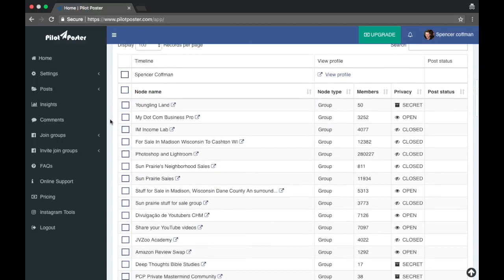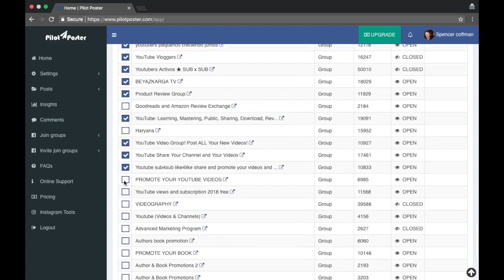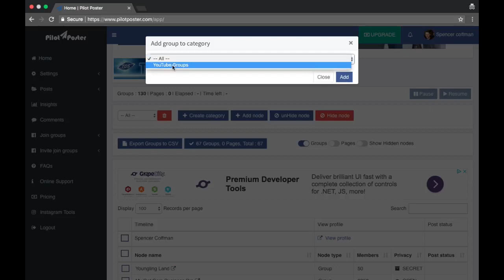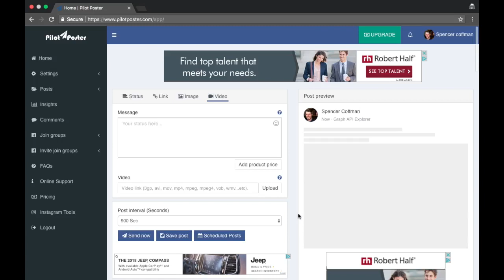Update - How To Add Groups To Pilot Poster Facebook Post To Multiple Groups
Welcome to our detailed tutorial on *How To Add Groups To Pilot Poster!* If you're looking to streamline your social media management by posting to multiple Facebook groups at once, Pilot Poster is the ideal solution. This powerful tool allows users to automate their posting process, saving you time and maximizing your online reach. In this video, we will guide you step-by-step on how to effectively add your Facebook groups to Pilot Poster, ensuring you can manage your social media presence with ease.

## In this video, you will learn:

1. *Overview of Pilot Poster:*
   We’ll begin with an introduction to Pilot Poster, explaining its key features and the benefits it offers for social media managers and marketers. Learn how this innovative tool simplifies the process of posting content across multiple Facebook groups simultaneously, helping you increase your engagement and visibility without the hassle of manual posting.

2. *Creating Your Pilot Poster Account:*
   The first step to using Pilot Poster is signing up for an account. We’ll walk you through the account creation process, including how to set up your profile and securely connect your Facebook account. You’ll be ready to start posting in no time!

3. *Navigating the Dashboard:*
   Once you’re logged into your Pilot Poster account, we’ll familiarize you with the user-friendly dashboard. Understanding the layout will make it easier for you to access the tools available for managing your groups and posts efficiently.

4. *Step-by-Step Guide to Adding Groups:*
   The core of this tutorial is the actual process of adding your Facebook groups to Pilot Poster. Follow along as we demonstrate how to:
   - Access the 'Manage Groups' section.
   - Select the Facebook groups you want to connect with.
   - Grant the necessary permissions for Pilot Poster to post on your behalf.

5. *Verifying and Customizing Your Group Settings:*
   After adding your groups, we’ll show you how to verify that everything is set up correctly. Learn how to customize group settings for tailored posting, including scheduling your posts and choosing different content types for each group. This ensures that you engage with your audience effectively.

6. *Best Practices for Group Posting:*
   Finally, we’ll share essential best practices for posting in multiple Facebook groups using Pilot Poster. Discover tips on post frequency, audience engagement, and maintaining compliance with each group’s rules to avoid any issues.

By the end of this video, you'll confidently know how to add groups to Pilot Poster and leverage this powerful tool for your social media strategy.

Join us as we simplify your social media posting process with Pilot Poster and help you boost your engagement across multiple Facebook groups!

Facebook Smarter is a channel created by Spencer Coffman dedicated to teaching you social media strategies that help you reach a larger audience and increase product sales. You'll learn several Facebook tips and tricks to reduce notifications, boost your posts, sell more marketplace items, share to multiple Facebook groups and more!